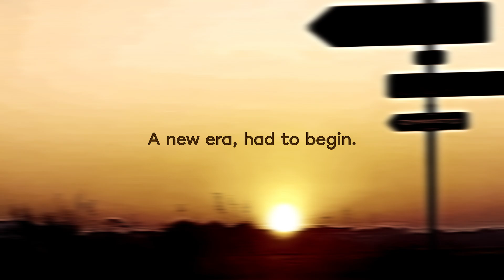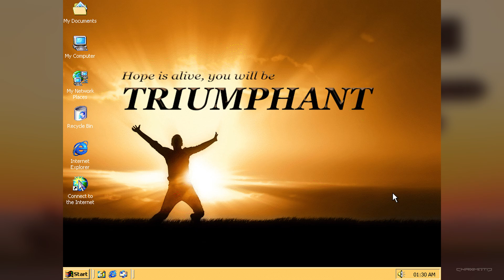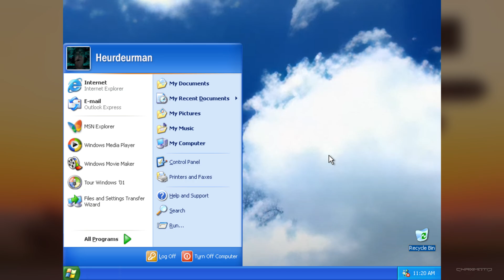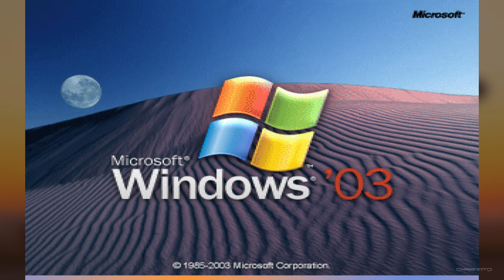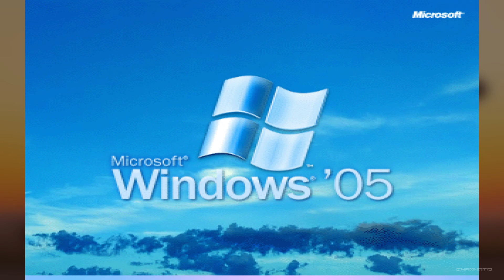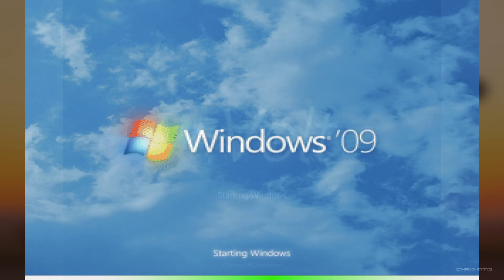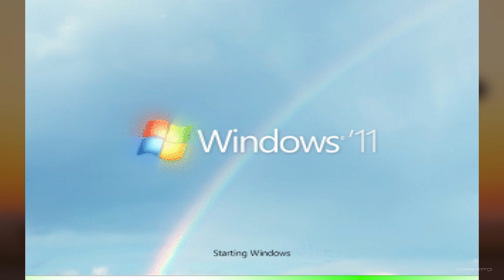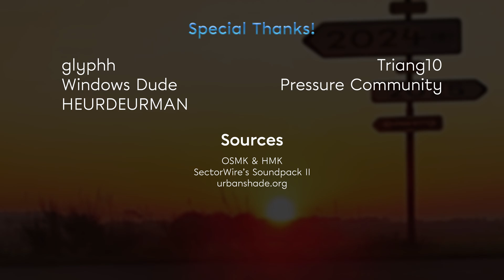[4K60FPS] Operating System Mockups #82: Shine n' Rise 2 | ChromaticAeternus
A long break, yet worth it.

▬▬▬▬▬▬ TIMESTAMPS ▬▬▬▬▬▬

0:00 - Intro
1:20 - Pre-1990s
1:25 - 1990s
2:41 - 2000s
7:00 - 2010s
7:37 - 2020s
8:44 - Future
13:00 - Outro
13:34 - cocksex

▬▬▬▬▬▬ SOURCES ▬▬▬▬▬▬

Uzu & Clavita - See You Tomorrow

▬▬▬▬▬▬ DOWNLOAD HEAVENITE MOCKUPS KIT ▬▬▬▬▬▬

▬▬▬▬▬▬ SOCIAL MEDIAS ▬▬▬▬▬▬

▬▬▬▬▬▬ COMPONENTS/GEAR/PROGRAMS ▬▬▬▬▬▬

LAPTOP - Medion ERAZER DEPUTY P40 MD62564

COMPONENTS:
CPU - Intel Core i5-12450H 2GHz
GPU - NVIDIA GeForce RTX 4060 Mobile
RAM - 16GB
Storage - 512GB (+ EMTEC Portable SSD X210 Elite (512GB))

GAMING GEAR:
Headset - Razer Blackshark V2X
Webcam - Spedal MF934H 1080p60fps
Monitor - AOC C27G27ZE 27 Curved Gaming Monitor FHD 240hz, 0.5ms

PROGRAMS
Video Editor - VEGAS Pro 22
Graphic Editor - Paint.net & Photoshop
Audio Editor - Audacity & FL Studio
Other softwares I use - Adobe Animate 2022, Adobe After Effects 2023, Flowframes, Topaz Gigapixel AI

▬▬▬▬▬▬ TAGS ▬▬▬▬▬▬

▬▬▬▬▬▬ CREDITS ▬▬▬▬▬▬

Taste the AETERNUM power of the RAINBOW.